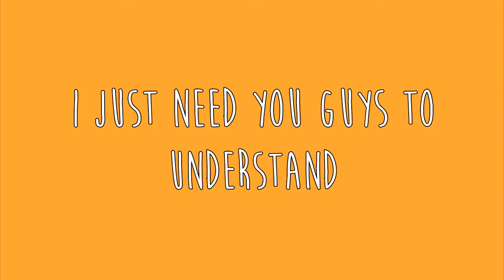SIMS 4: GLOWUPCHALLENGE - FALL FAIL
i did fall edition cause y not but obviously i failed so I'll probably try again